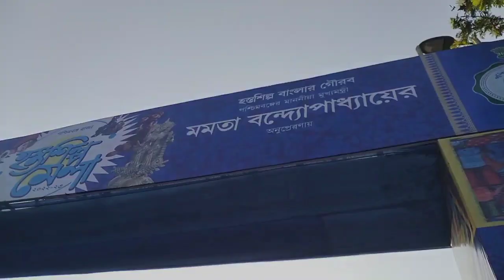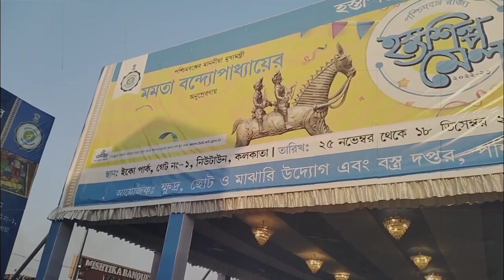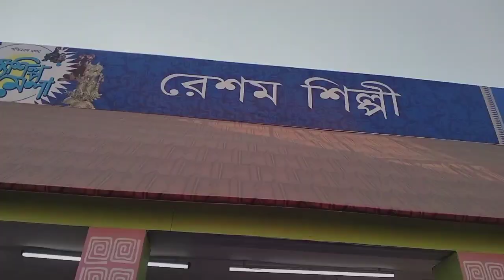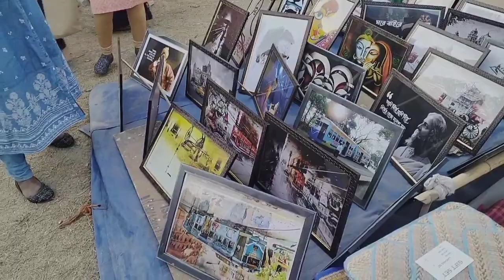পশ্চিমবঙ্গের সবচেয়ে বড়ো হস্তশিল্পের মেলা2022।।Eco park hosto shilpo mela2022_2023😍handicrafts fair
Place _Kolkata eco park gate no 1
Date_25th November to 18th December 2022
Time_ 1pm to 9pm
Entry _free of costs

bangali vlog
eco park hosto shilpo mela 2022
West Bengal hosto shilpo mela
biggest handicrafts fair 2022
lifestyle vlog
suvojit vlog
Kolkata vlog

কলকাতা হস্তশিল্প মেলা2022#Kolkata_hosto_silpo_ mele2022#biggest_handicrafts _fairecopark#ecopark#kolkataecopark

ভিডিও টি শেষ পর্যন্ত দেখার জন্যে অসংখ্য ধন্যবাদ ❤️